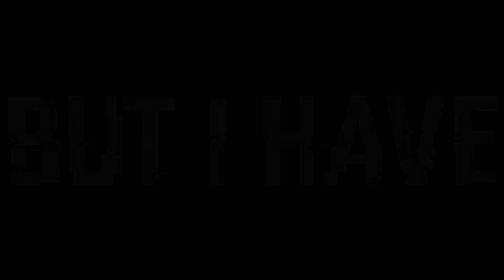COD BO4 GLITCHES *NEW* FULLY OUT OF MAP PAYLOAD SPECIALIST HQ AFTER PATCH 1.13 (BO4 GLITCHES)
Today i'm going to show you Solo Fully out of map on Payload after the latest patch 1.13

The best place to find out about all the new Call of Duty Black Ops 4  glitches and spots.They go under the name of BO4 glitches, BO4 glitch, Black Ops 4 glitch, Black Ops 4 glitches, cod BO4 glitches. This includes wallbreaches, jump spots, out of the map glitches, duplication glitches, xp lobbys, gun glitches, unlimited supply drop glitch, unlimited glitch, free supply drops, emblem glitches, war mode glitches, headquarters glitches, zombies glitches, private match glitches and many more!

Music 1: Epic Cinematic Music / History Of Time

Request for PATCH - Treyarch / Activison